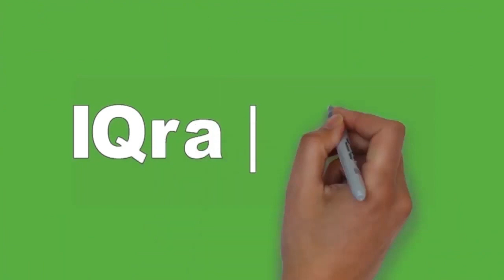Cara menerima Pemberian agar kita tidak terdinding dengan Allah || K.H Muhammad